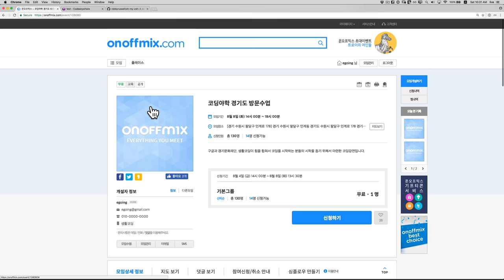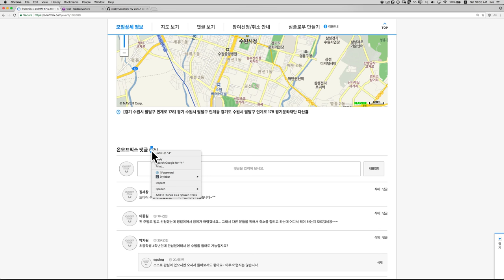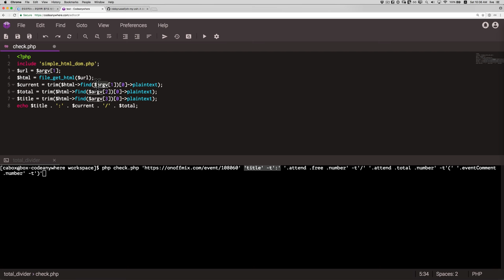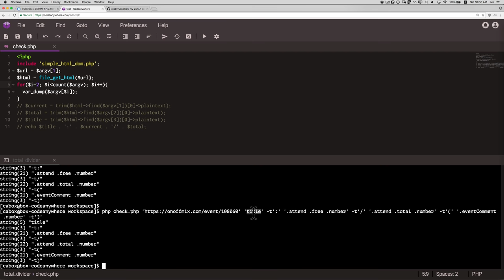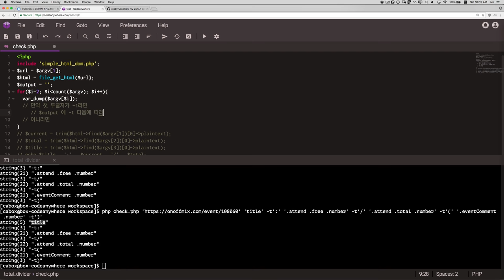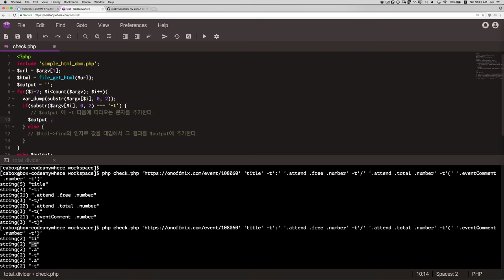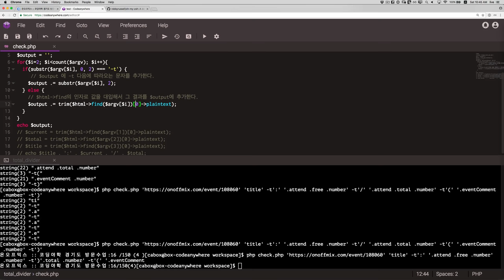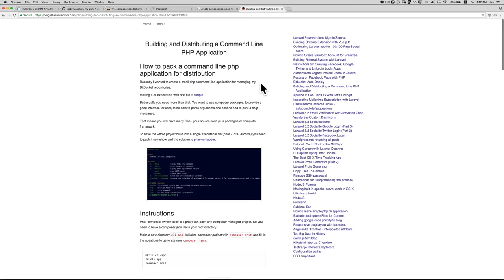Web dropper 5